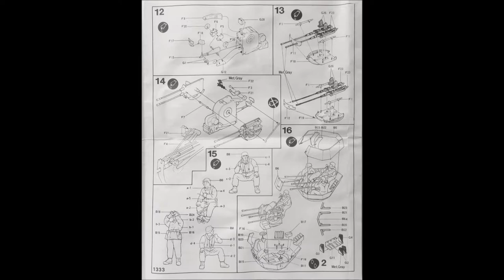1/35 Academy Flakpanzer IV Wirbelwind Kit# 1333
Direct ripoff of the old school Tamiya kit .